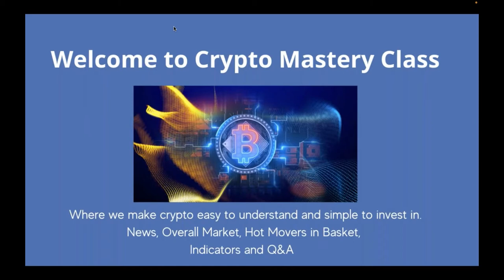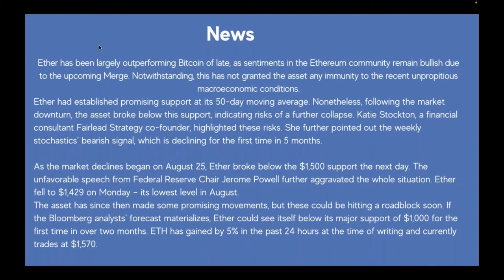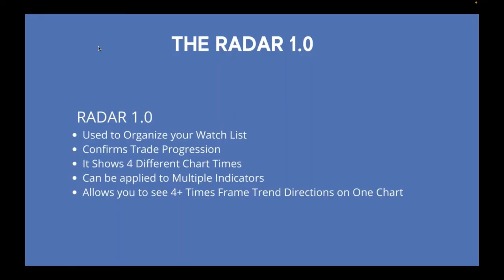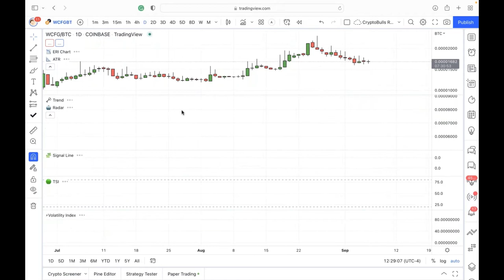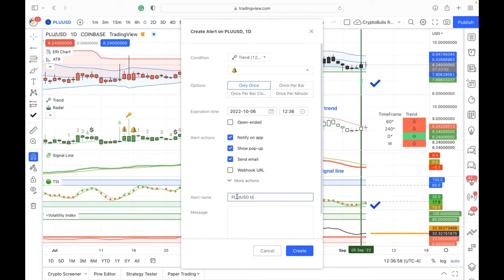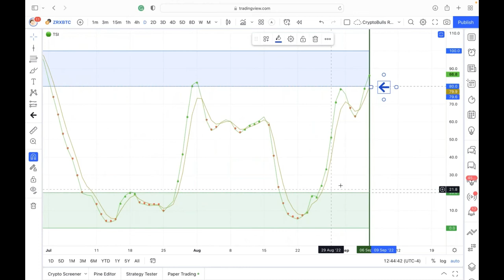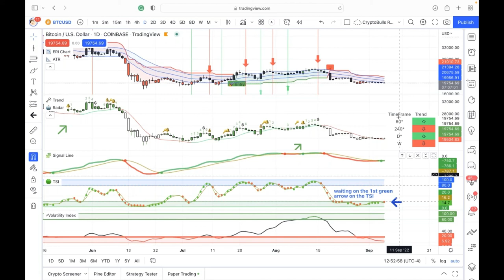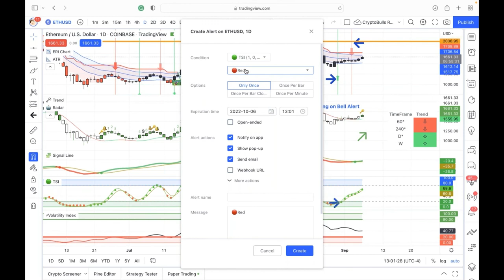Crypto Mastery - Weekly / 3 Coins Gearing To A Possible Up Trend?